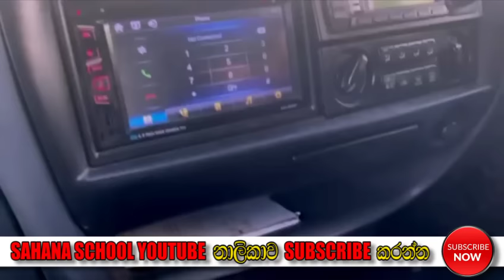මැනුවල් ගියර් වාහනයක් පදවන හැටි විනාඩි 20 ඉගෙන ගනිමුද - How to Drive a Vehicle Manual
මැනුවල් ගියර් පද්ධතිය ගැන මූලික දැනුම සිංහලෙන් ඔබ වෙතට ගෙන ඒම අපගේ අරමුණයි. රියදුරු බලපත්‍රය ලබා ගැනීමට බලාපොරොත්තු වන, බලපත්‍රය ලබාගත්තත් කාලයකින් රිය නොපැදවූ ඔබ සැමට දැනුම ලැබෙන බව අපගේ විශ්වාසයයි. ඔබගේ වටිනා අදහස් පහලින් කමෙන්ට් කරන්න. ස්තූතියි..